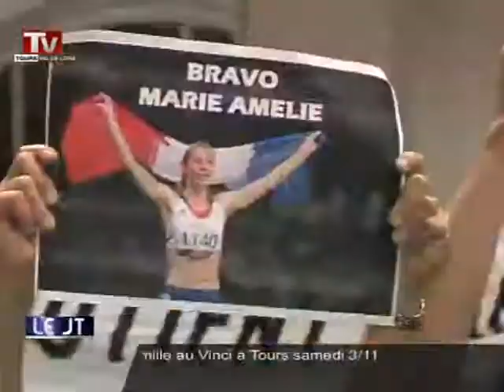Marie-Amélie Le Fur superstar à Blois!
Sites webs/blogs, copiez cette vidéo avec le bouton "Intégrer" !
 Le retour de Marie-Amélie Le Fur, triple médaillée paralympique, dans son Loir-et-Cher natal.